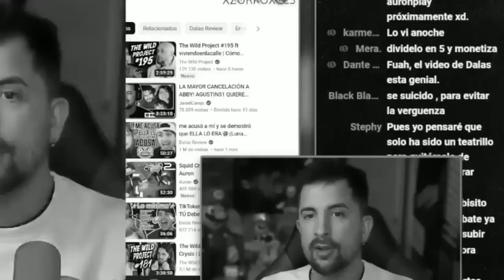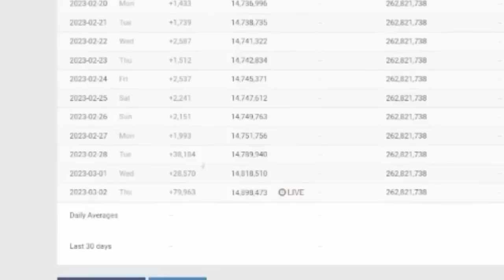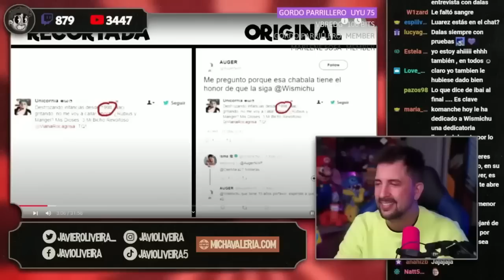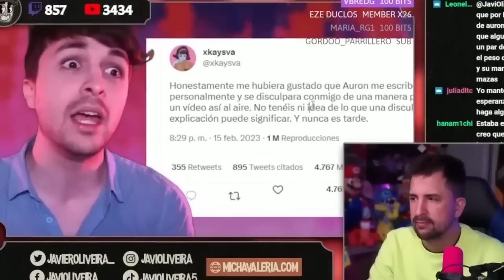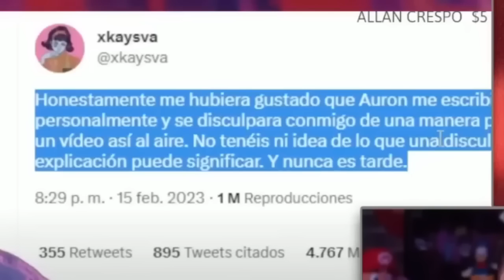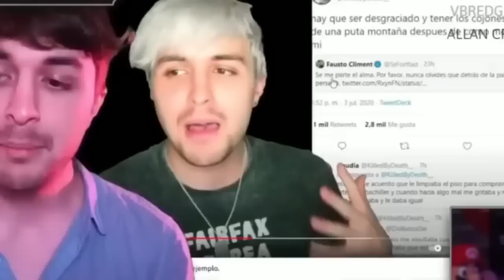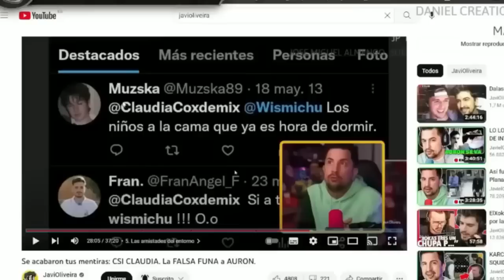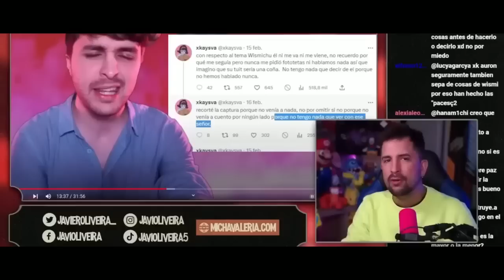BRUTAL ÚLTIMA HORA DALAS y su DEBATE con AURON